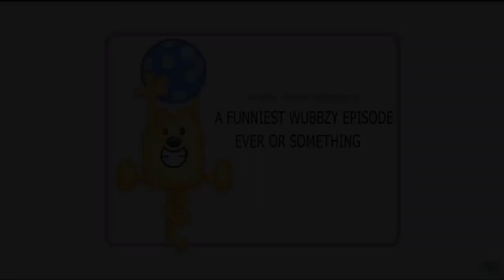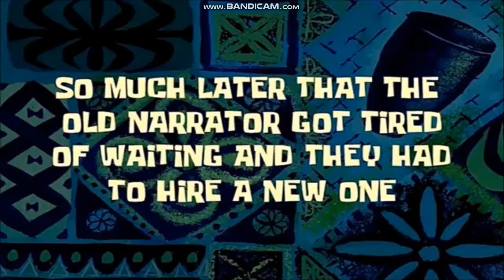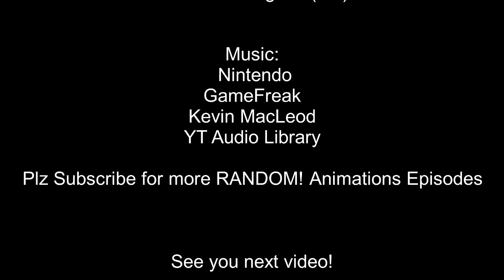(YTP) ~ RANDOM! Animations - Season 1 - Episode 3 - A Funniest Wubbzy Episode Ever or Something!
Note: I'm too lazy to do animation!

Wubbzy and Widget decided to pull a prank on Walden but it went too far!

What will it happened?

🔊 Music credits used in this video
Jacaranda Waltz [CUT] ~ Mixels
Wario's Theme ~ Mario Party 10
Player Down (Multiplayer) ~ New Super Mario Bros. Wii
Opening Scene (Outro) ~ New Super Mario Bros. U
Course Clear ~ New Super Mario Bros. Wii
Tiny! ~ Pokemon Journeys OST
Serious Trouble! ~ Mario and Luigi: Partners in Time
Dun Morogh ~ World of WarCraft
Shock ~ Pokemon Journeys OST

🔊 Audio credits used in this video

VideoPad Editor
Autodesk Sketchbook
Scratch
Uberduck

This video contain violence that'll be too suitable for young viewers